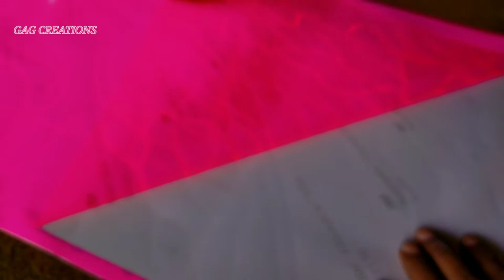Full process of making glass design 😨/etching glass senare design.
Full process of making glass desing 😨/etching glass senare design.

This video under company :
Palash maity.
Etching processed:
Prabir Bera, Chandra kanta Das, Tapan Manna, Subash Maity.
Design making:
Myself.
Cramera man:
Myself
Thumbnail or editing:
Payel meur.
For panting used :
Colour spree gun.
This design to be copied.

Glass paint(glass colour):
I used red, gold yellow, lemon yellow, dark green,gold green, royel blue, feroza blue, orange, brown, white, pink,black etc.
Make sure to read the message at the end of this video.

Hello friends - you can decorate your house's  relling, door, window,sliding or fix wall and all types of side your choice.